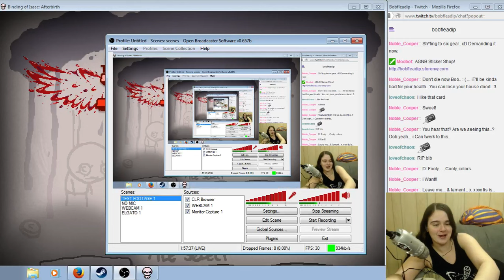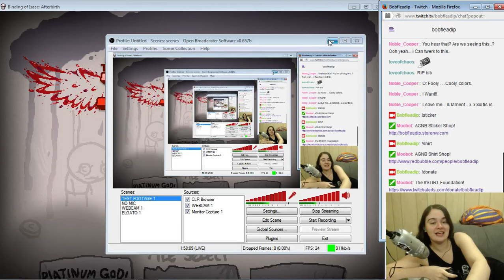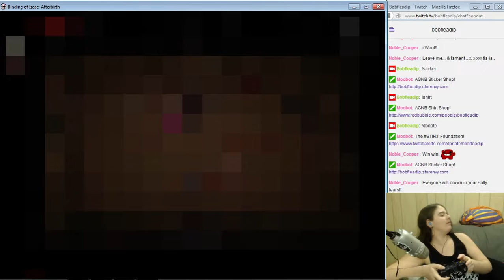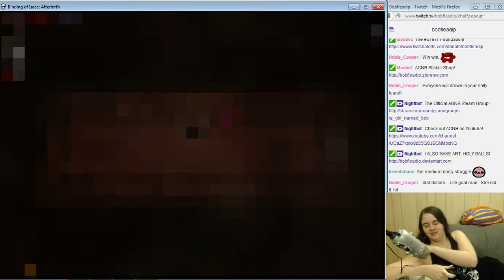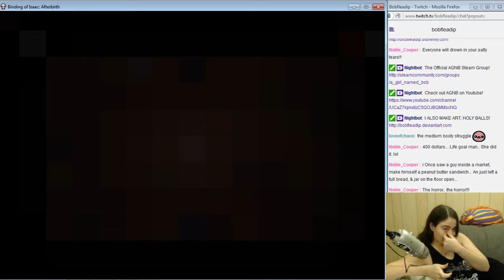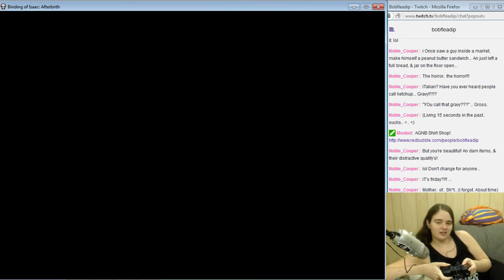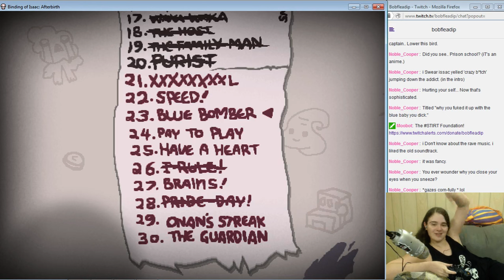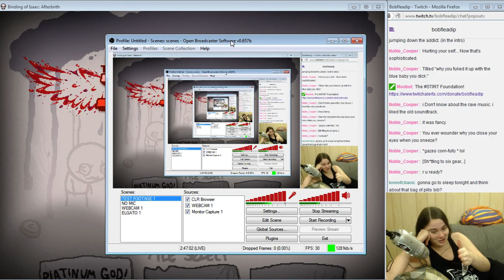Let's Play: Afterbirth Episode 144 - Rainbows Make Me Cry